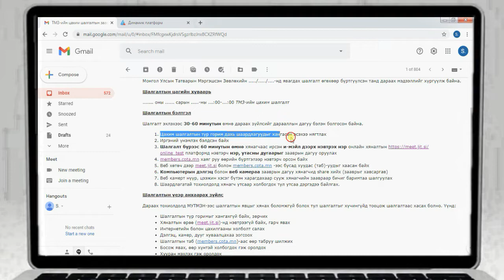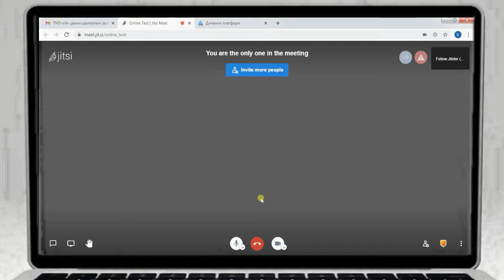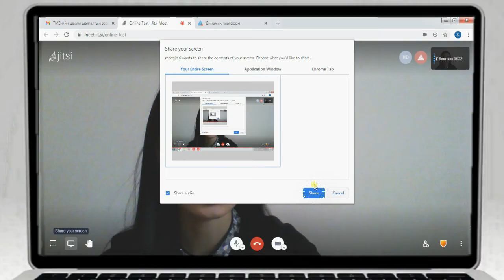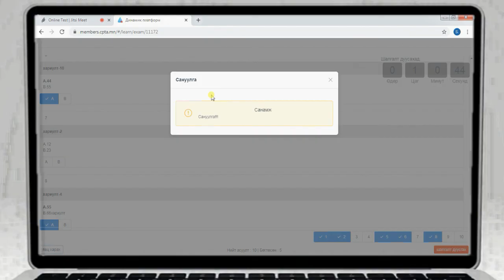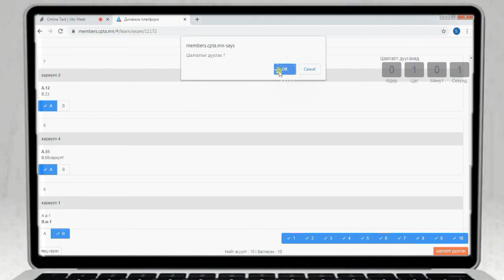ТМЗ-ийн эрх сунгах цахим шалгалтын заавар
заавар